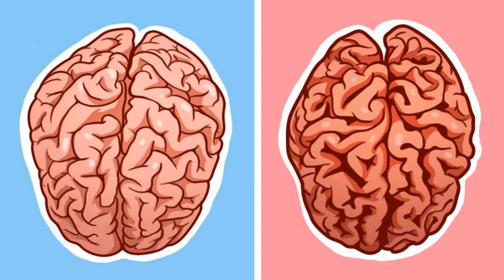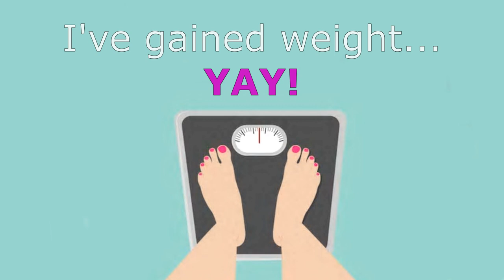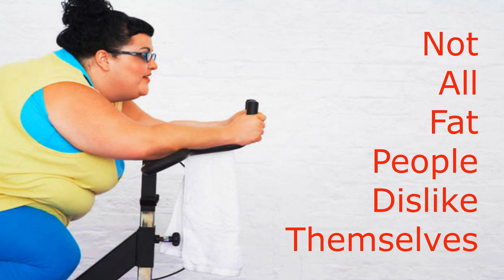Introduction to Feederism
This video gives a brief overview of the Feederism Fetish. What is a feeder? What is a feedee? Why do people like fat? Enter the world of fat fetishism on Fantasy Feeder.